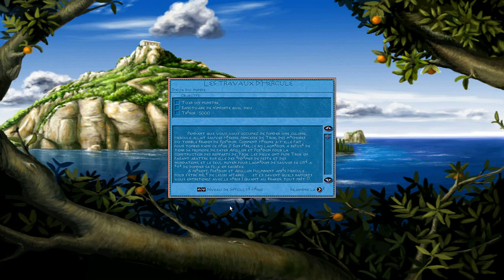[FR] Zeus: Le Maître de l'Olympe - Les Travaux d'Hercule #3